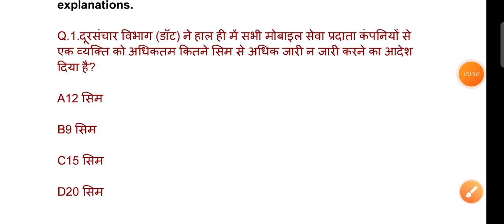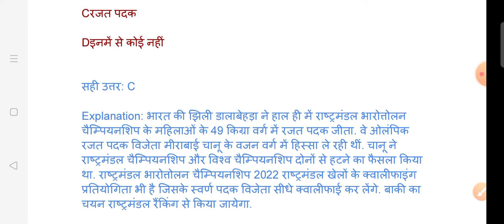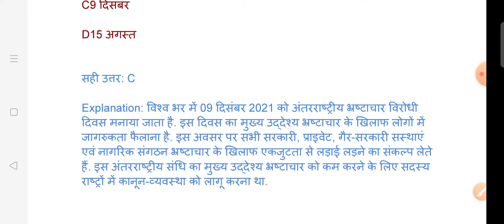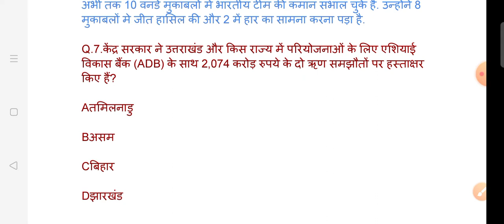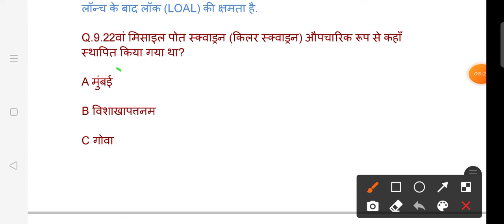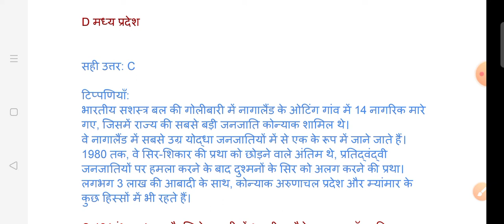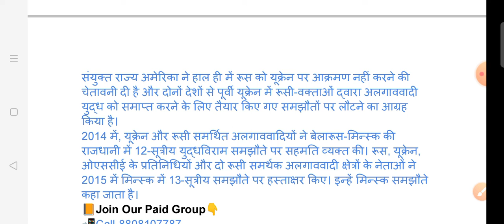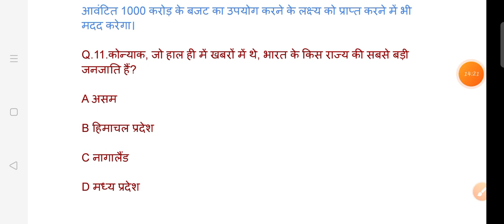10 Dec 2021 करेंट अफेयर्स वीडियो-Akanksha Ma'am